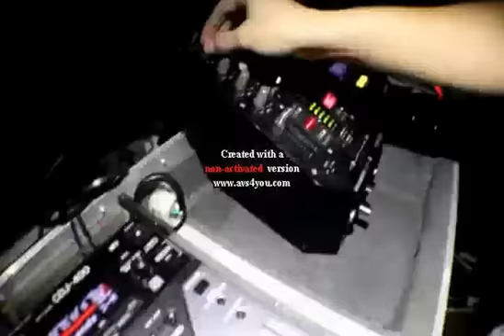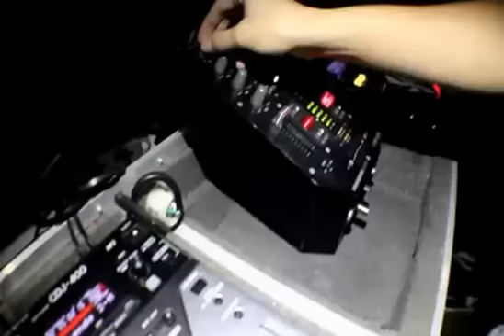MARCE CANADA PERREO Y ALCOHOL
PERREO 2022